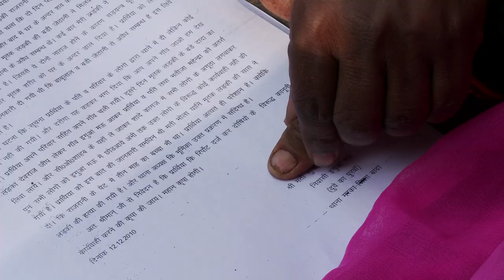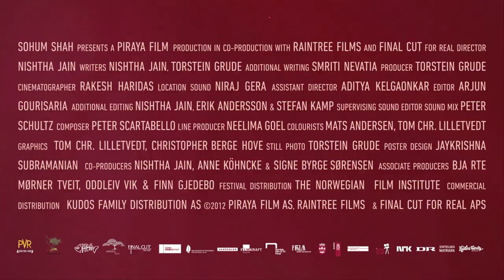Gulabi Gang - The Documentary - Official Theatrical Trailer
Sohum Shah presents Nishtha Jain's multiple award winning documentary Gulabi Gang. The film is being theatrically released in India by PVR Director's Rare on 21st February, 2014.